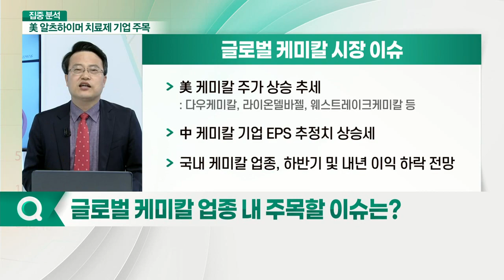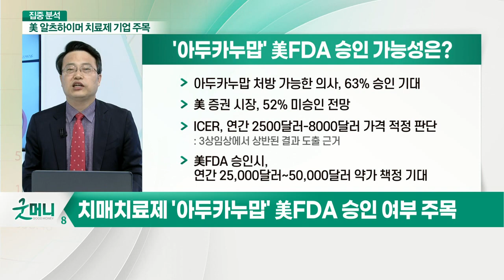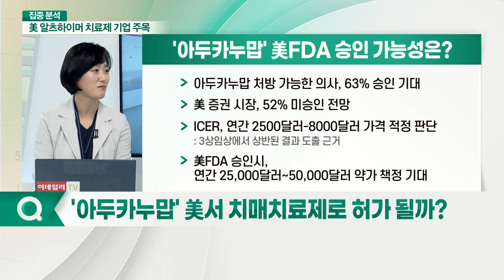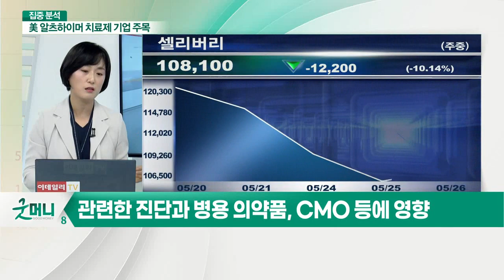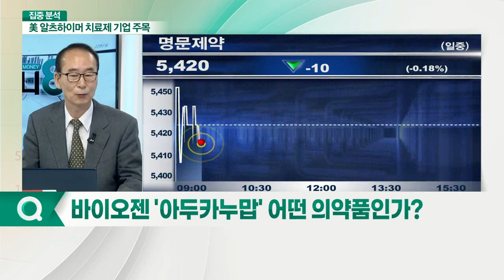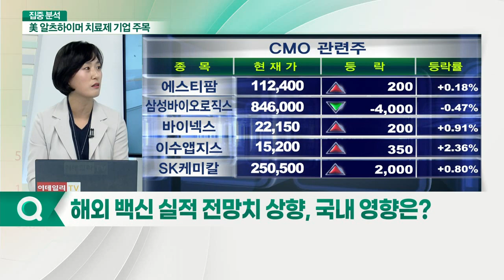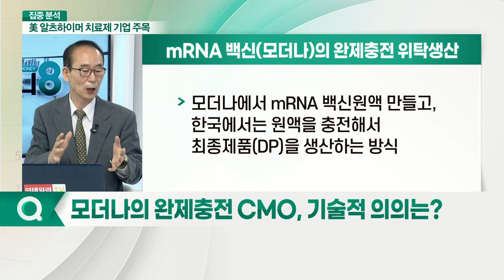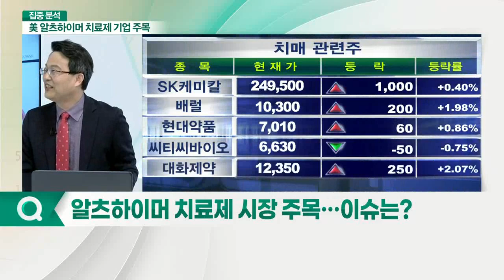케미칼·바이오 투자 로드맵... 알츠하이머 치료제 시장 열릴까?_이슈포커스 (20210526)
차홍선 케미칼에너지투자자문 대표
- 케미칼에너지투자자문
- 前 한화투자증권 애널리스트
- 前 신한금융투자 애널리스트

강혜경 케미칼에너지투자자문 제약시장 고문
- 前 베링거인겔하임 글로벌제약사

조성기 케미칼에너지투자자문 기술 고문
- 前 한국원자력연구원 37년 경력

Q. 글로벌 케미칼 업종 내 주목할 이슈는?
Q. 케미칼 업계, 중국발 공급 물량 우려?
Q. 알츠하이머 치료제 시장 주목… 이슈는?
Q. '아두카누맙' 美서 치매치료제로 허가 될까?
Q. 美 알츠하이머 치매 치료제 관련 기업은?
Q. '아두카누맙' 승인 여부, 국내에 미치는 영향은?
Q. 바이오젠 '아두카누맙' 어떤 의약품인가?
Q. 알츠하이머 치매 치료제 시장 현황은?
Q. 알츠하이머 치매 치료제 시장 열릴까?
Q. 주요 코로나19 백신 매출액 '상향 조정'?
Q. 해외 백신 실적 전망치 상향, 국내 영향은?
Q. 모더나의 완제충전 COM, 기술적 의의는?